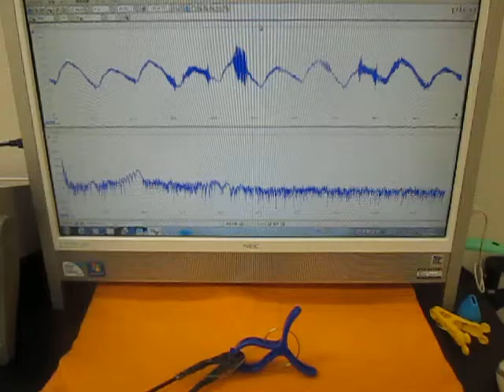オリジナル超音波システムの開発技術 （超音波システム研究所 ultrasonic-labo）